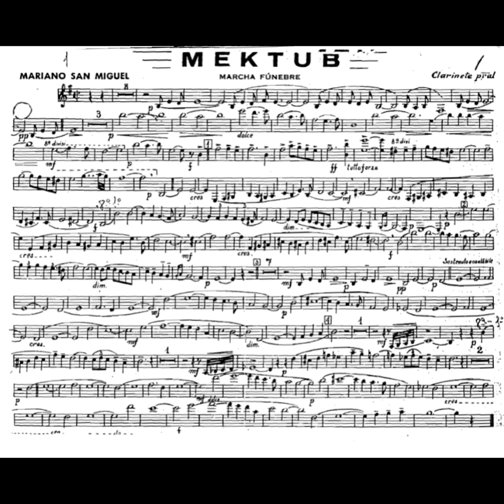Mektub - Mariano San Miguel (Marcia funebre)